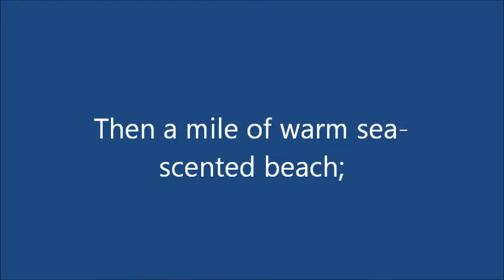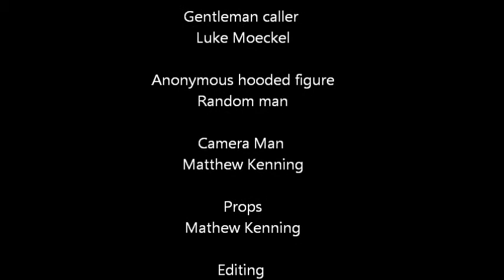meeting at night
BY ROBERT BROWNING
I
The grey sea and the long black land;
And the yellow half-moon large and low;
And the startled little waves that leap
In fiery ringlets from their sleep,
As I gain the cove with pushing prow,
And quench its speed i' the slushy sand.

II
Then a mile of warm sea-scented beach;
Three fields to cross till a farm appears;
A tap at the pane, the quick sharp scratch
And blue spurt of a lighted match,
And a voice less loud, thro' its joys and fears,
Than the two hearts beating each to each!